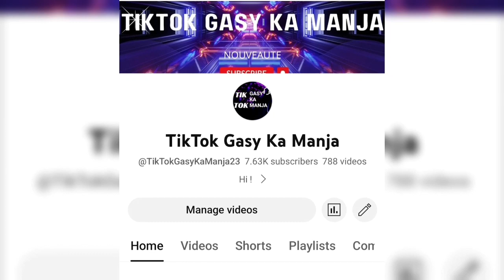RIJADE - Repos amy ilê privé à Nosy-Be- Vita SOMARÔHO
Basta Lion Vaovao Malagasy Nouveauté gasy Song Clip 2023 Ambondrona Madagascar Antananarivo Nosy-Be tiktok gasy Ka Manja. BeautyTok koto lehilahimahitsiambo invité du jour vaovao Malagasy Wendy Cathalina vaovao an-tsary Film Malagasy Agrad Jeux des îles Andry Rajoelina Marc Ravalomanana Fidèle Razanampiere Pro Siteny Madagascar Malagasy Antananarivo Nosy-Be Nosy Iranja Mahajanga Antsohihy Diego Suarez Rootsman Mpanjaka Rootsmanmpanjaka Rim-ka vadiko Mad max Champion Boy Boy Black Mozika Gasy film gasy 2023 Nouveauté Song 2023 @fanirisoaernaivo9021 @Koto lehilahimahitsiambo @mbstv643 @tvplusreplay @filmgasy @VaovaoMalagasy @TikTokGasyKaManja23 @roatelo3 @BondyMMG @vaovaosamihafa @NgmediaGasy @tvplusonline

Channel manohana ny Artistes sy Tiktoker Gasy:

TSIKA GASY MIFANOHANA

NB: Raha ohatra hitanareo copyright na tsy tianareo publiena ilay video sy hira nareo tompoko dia aza misalasala mandefa hafatra ato amy Email

Amizay afaka fafana ilay Video sy Hira alohany nareo hi claim azy amy Youtube

Misaotra Betsaka amy fiaraha miasa Tompoko